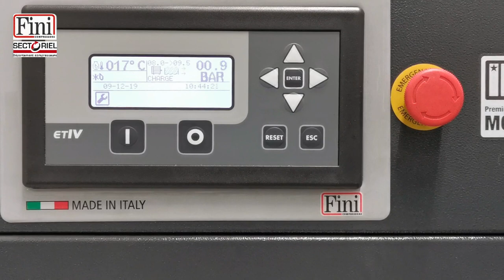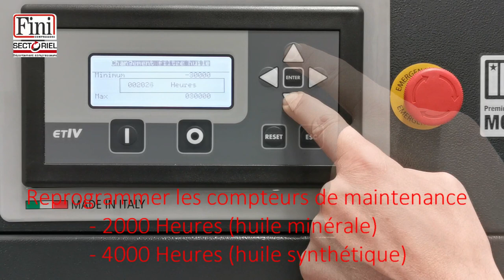FINI Maintenance des compresseurs à vis k max movie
Consultez notre vidéo pour tout savoir sur la maintenance des compresseurs à vis k max movie.